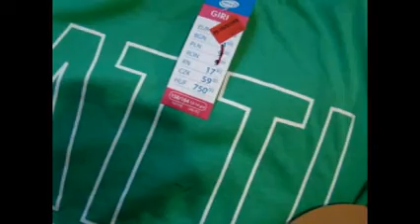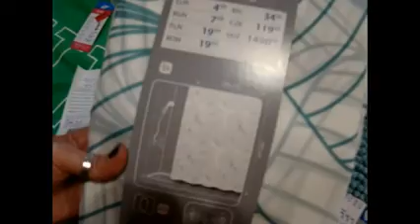Поездка в Польшу)))Покупки)))